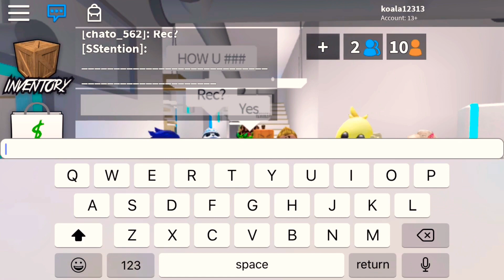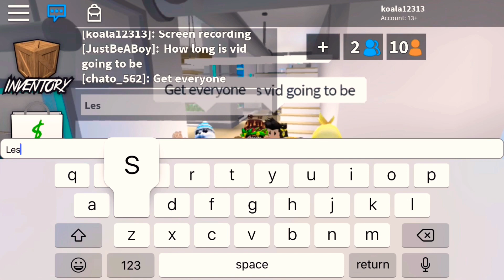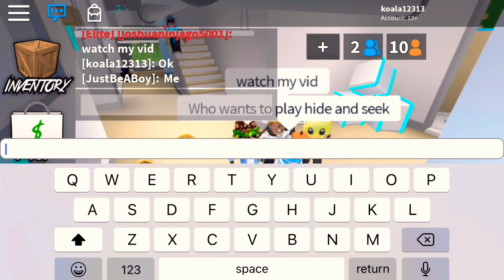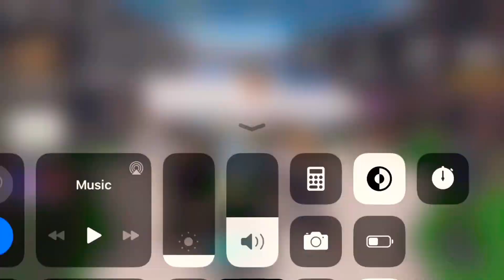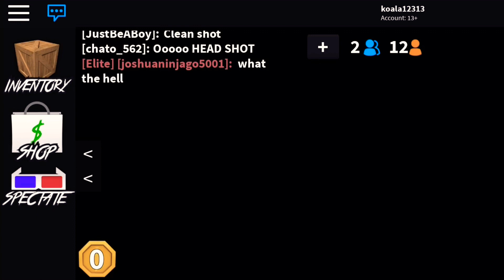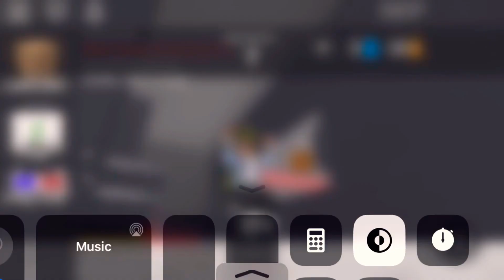Murder Mystery with Fans :D